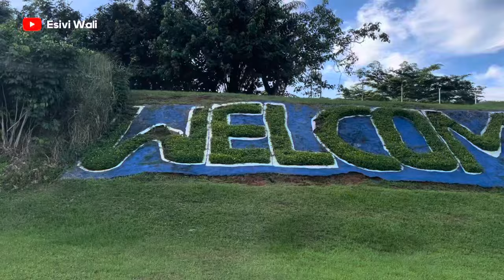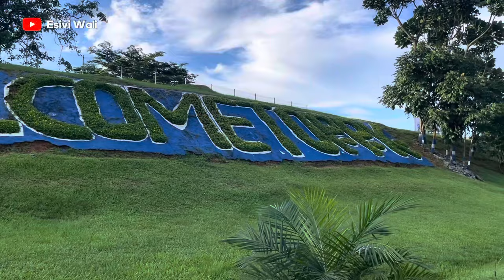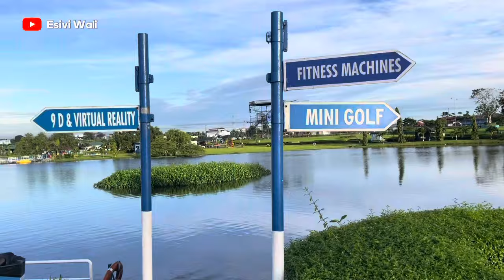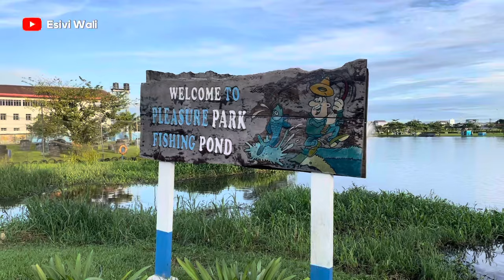WHAT PORTHARCOURT’S LARGEST PARK FEELS LIKE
Explore the largest City Park in Port Harcourt- Pleasure Park.

Established in 2017, it has become the go to park for  Port Harcourt residents.

Watch this video to see more of the facilities.

Watch some other videos here:

RIDE WITH ME TO THE AMAZING PORT HARCOURT INTERNATIONAL AIRPORT | VLOG

How to get 4000 watch hours | My YouTube Journey so far

MUST WATCH PRAISE MINISTERS THAT WILL TRANSFORM YOUR PRAISE LIFE IN 2023 | Secret revealed😳😳